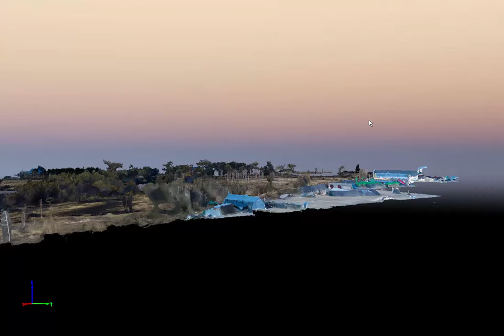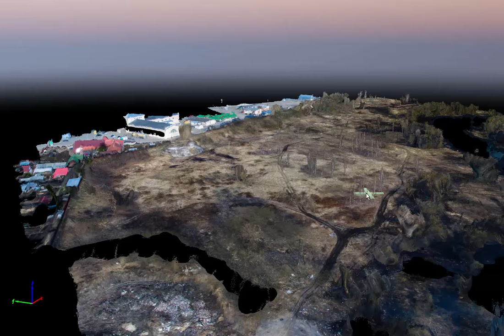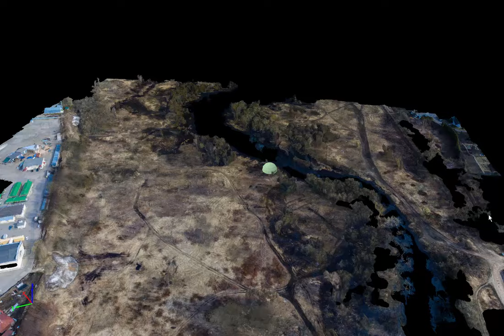Тверь. Тьмака и будущий парк